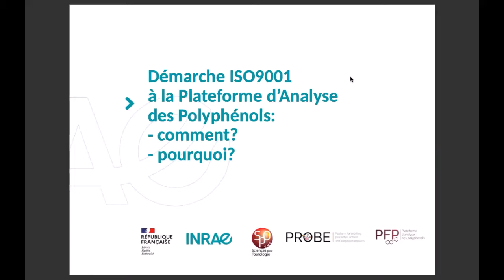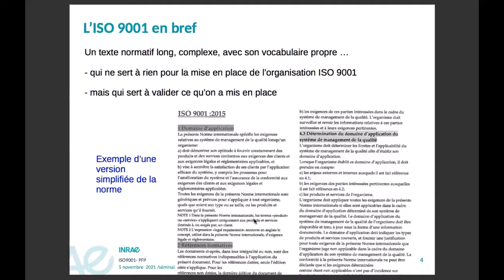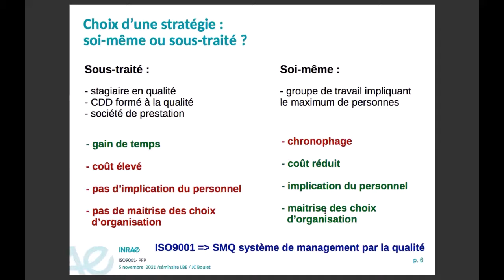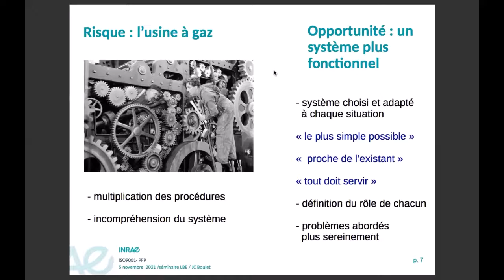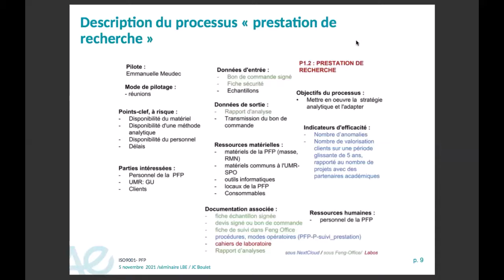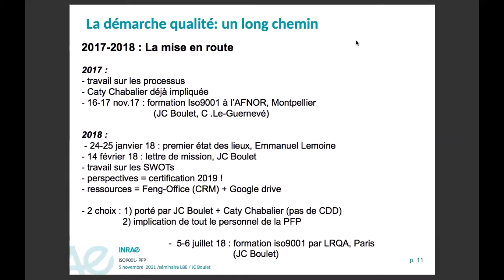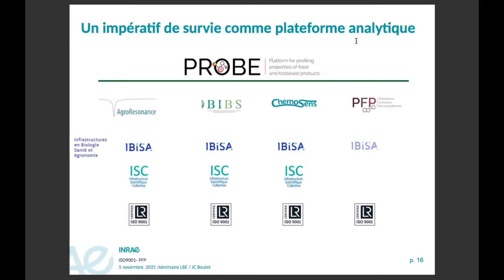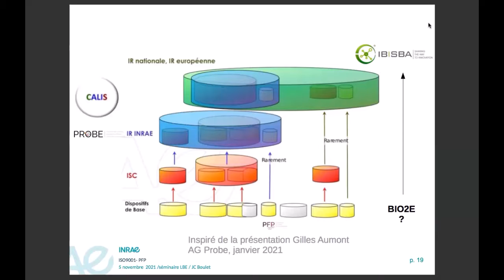Séminaire du 05/11/2021 par Jean Claude Boulet (INRAE Montpellier, SPO)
Séminaire du 05/11/2021 par Jean Claude Boulet (INRAE Montpellier, SPO) intitulé "Démarche ISO9001 à la plateforme d'analyse des polyphénols: comment ? pourquoi?"